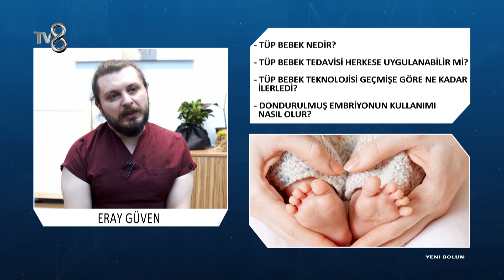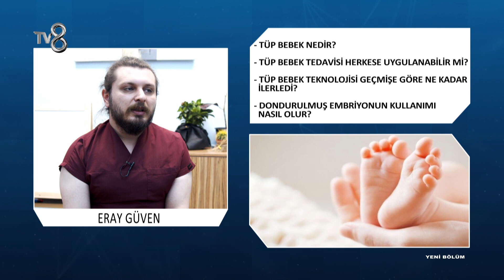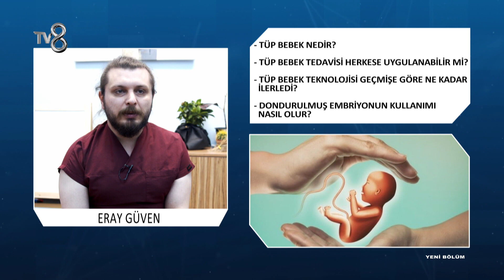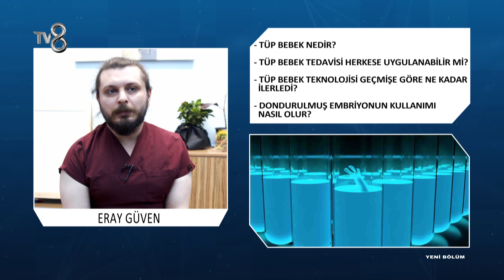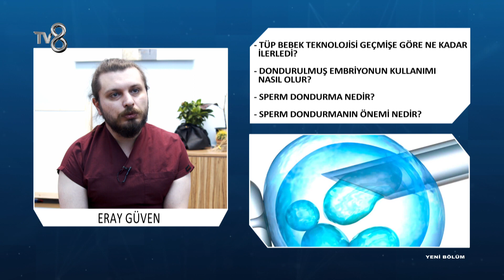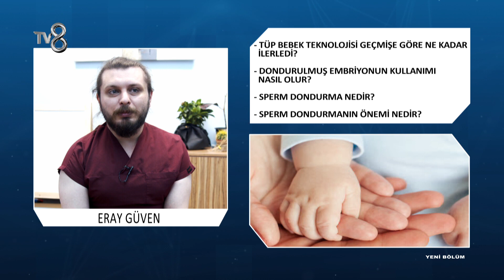Tüp Bebek Tedavisi Nedir ? Embriyolog Eray Güven TV8de Sağlıkta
Embriyolog Eray Güven ; Tüp bebek tedavisinin herkese uygulanabilir olup olmadığı ve Dondurulmuş embriyo hakkında bilgileri TV8 8'de Sağlık programında anlatıyor.

Daha fazla bilgi almak için;